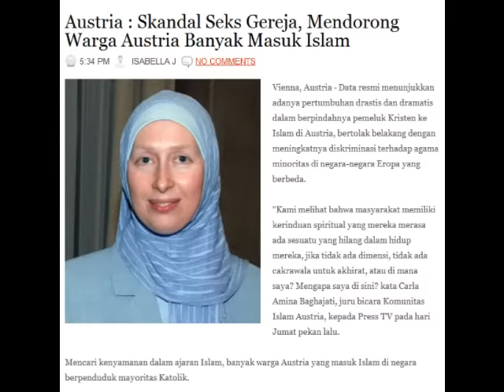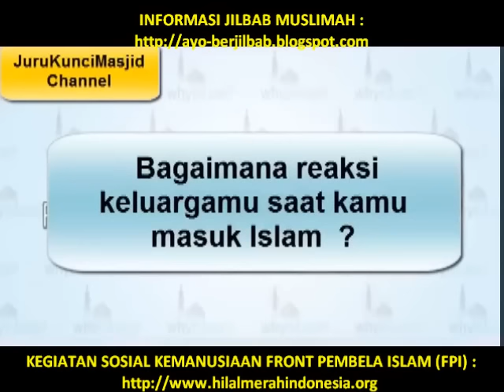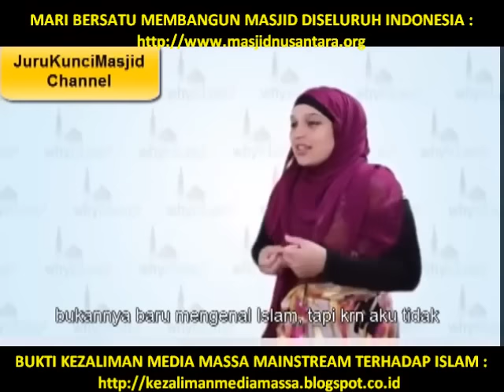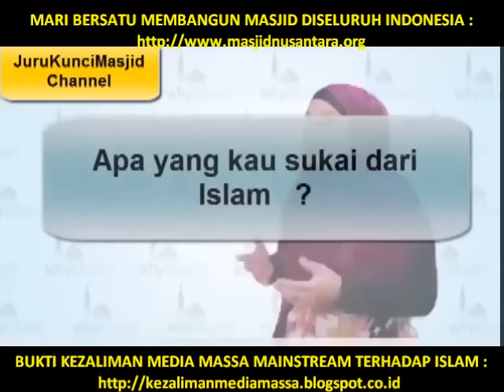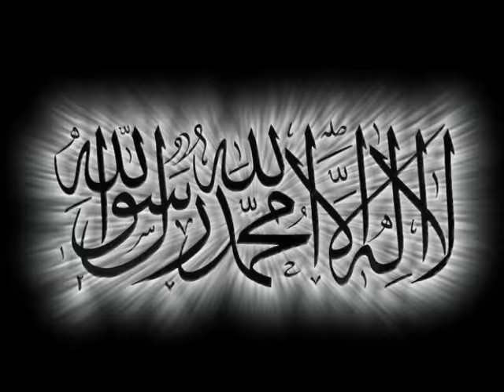Mengharukan.. Kisah masuk Islamnya muallaf cantik anak gembong narkoba Kolombia..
Hidayah bisa datang kepada siapapun.. Termasuk kepada gembong narkoba.. Berikut kisah muallaf anak gembong narkoba Kolombia..